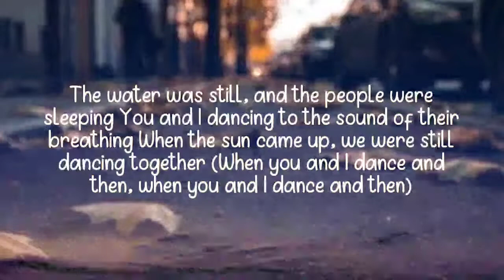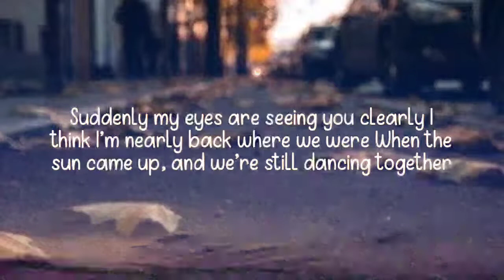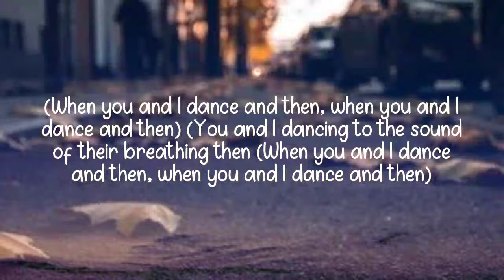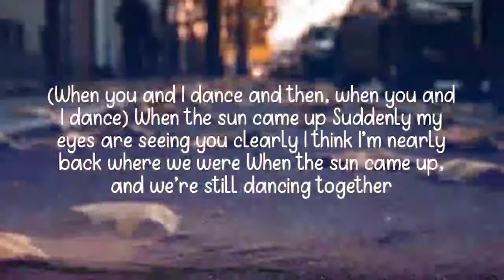Sofi Tukker & John Summit - Sun Come Up (Lyrics/Letra)